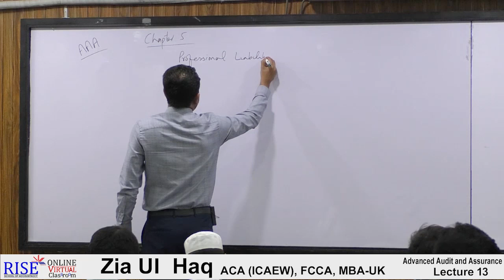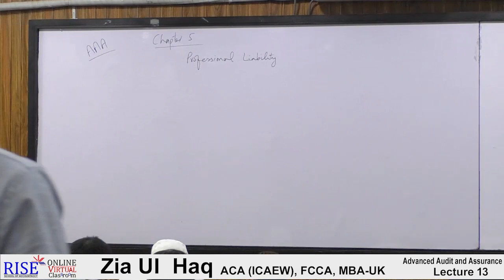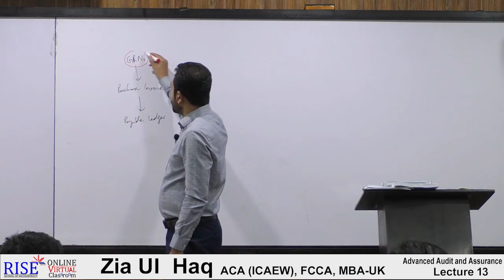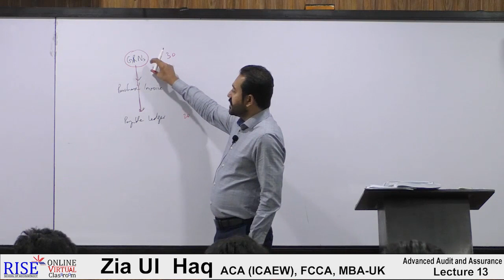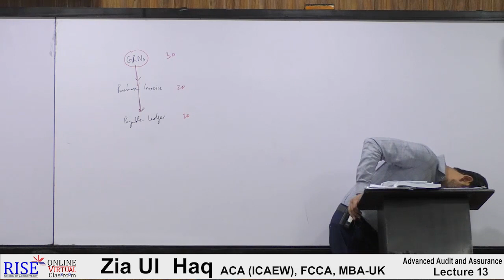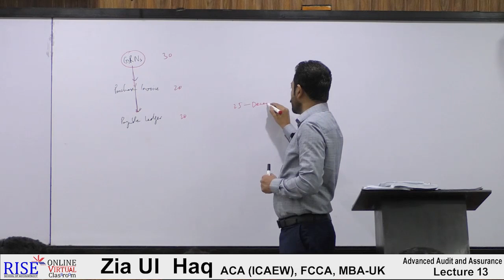ACCA AAA Z Haq Lecture 13